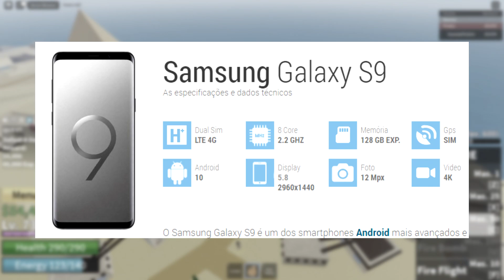TESTEI VÁRIOS JOGO DE ANIME DO ROBLOX NO CELULAR, E A EXPERIÊNCIA FOI SIMPLESMENTE UMA M...